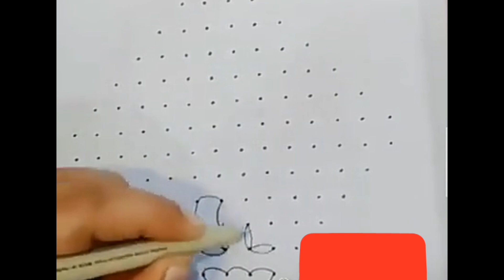flower pots rangoli